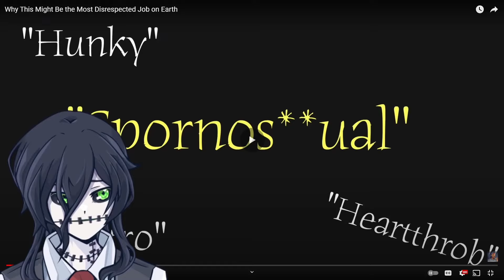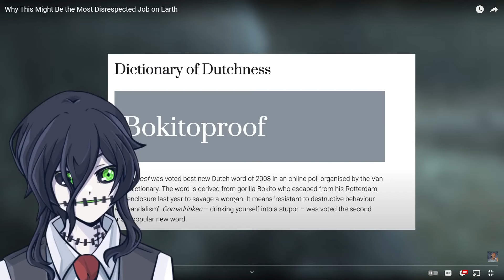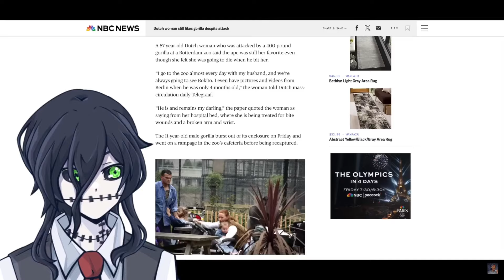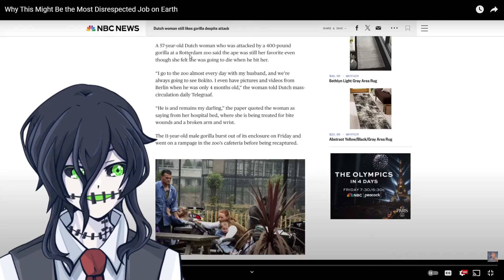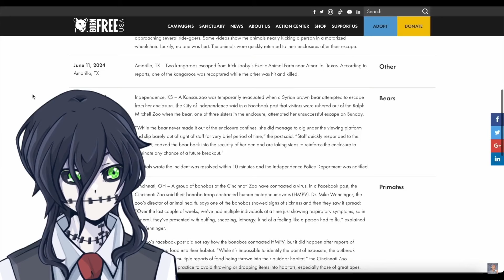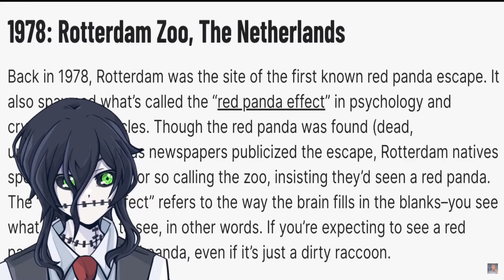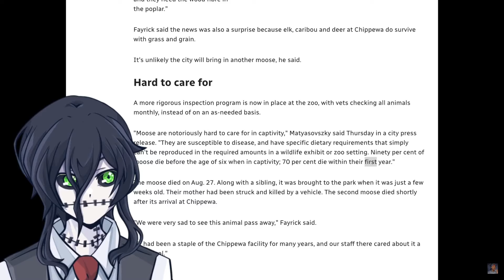Toby reacts to Why This Might Be the Most Disrespected Job on Earth by Casual Geographic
I respect anyone who works these jobs, you all need a hug and a raise.